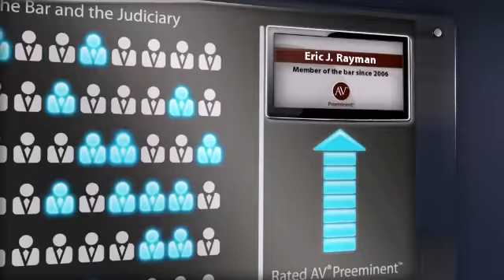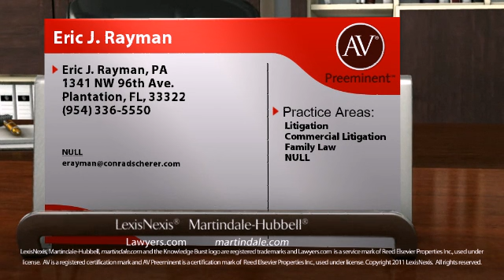Eric J. Rayman Plantation FL, Litigation Lawyer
Eric J. Rayman of Eric J. Rayman, PA 1341 NW 96th Ave., Plantation, FL, 33322. Practice areas include Litigation, Commercial Litigation, Family Law and NULL.
For more than 130 years, lawyers have relied on the AV® Preeminent™ rating while searching for their own expert attorneys. Now anyone can depend on this important, trusted rating. The Martindale-Hubbell® AV® Preeminent™ rating is the highest possible rating for an attorney for both ethical standards and legal ability. This rating represents the pinnacle of professional excellence. It is achieved only after an attorney has been reviewed and recommended by their peers - members of the bar and the judiciary. Eric J. Rayman has achieved an AV® Preeminent™ Rating from Martindale-Hubbell®.